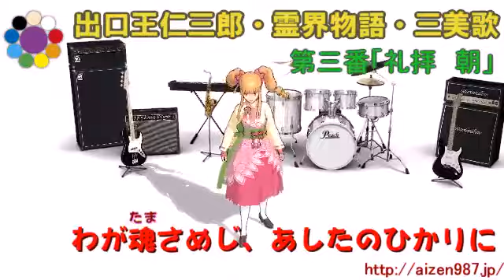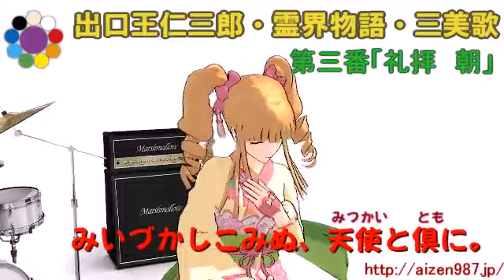【三美歌】第三番「礼拝＿朝」2016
出口王仁三郎・霊界物語・三美歌
Vocaloid,sinsy,Cevio等で歌声合成しています。